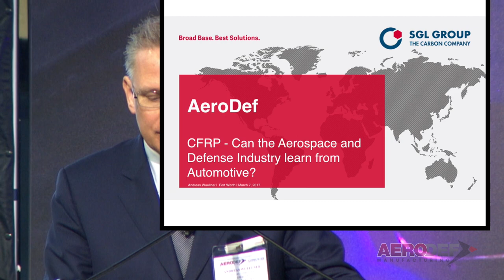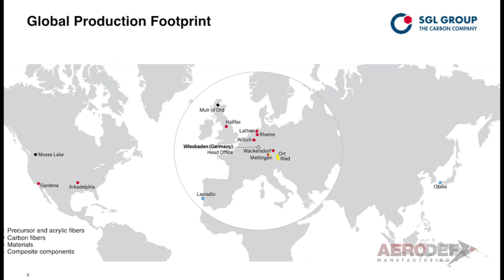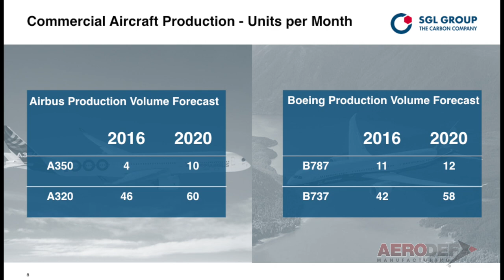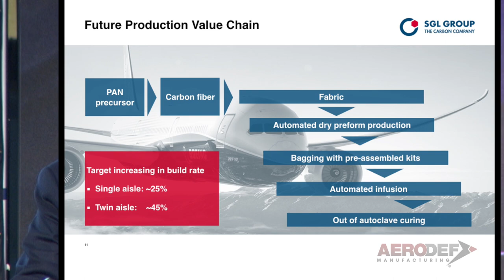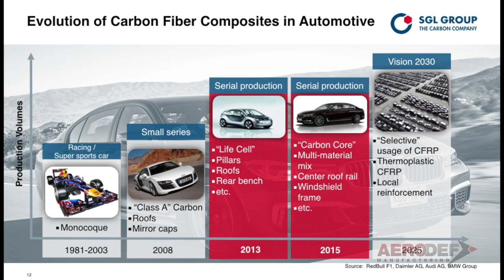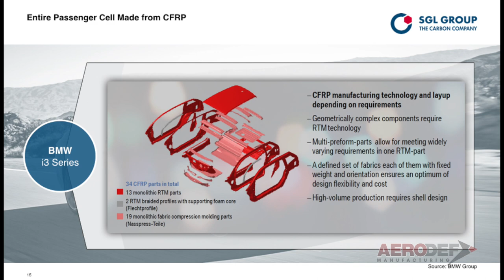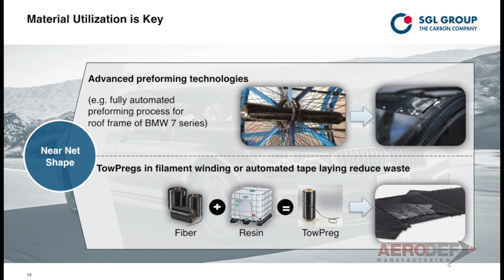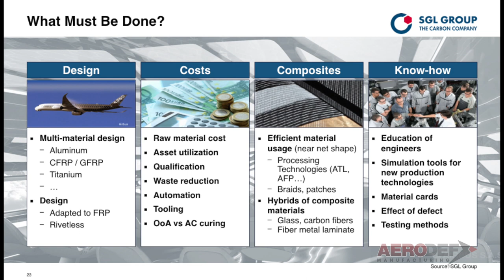Keynote: Where the Industry is Going in Carbon and Why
Keynote Speaker: Andreas Wüllner, Chairman, Business Unit Composites – Fibers and Materials, SGL Group

The aerospace industry has been the prime mover using carbon-fiber-reinforced plastics since the early eighties of the last century. Since then “out of autoclave” technologies have been widely accepted, being used in both military and commercial aircraft programs. Although, with recent wide-body programs, such as Boeing’s 787 and Airbus’ A350 XWB, more than 50% of the structural weight is made out of carbon fiber reinforced composites, technology being used still suffers from long cycle times. The automotive industry went down a different path, focusing on the development of production technologies suitable for large series production — build rates of thousands of vehicles built per month — before entering projects. Prominent examples are BMW’s i3 and new 7-Series as well as Audi’s R8 and Lamborghini’s Huracán. All of these vehicles are being built without using autoclave technology. With increasing build-rates it may make sense for the aerospace industry to look into what has been learned over the last five years in automotive reducing takt times. This keynote will provide a view from within, since SGL Group is heavily involved in bringing carbon-reinforced plastics into automotive series production.